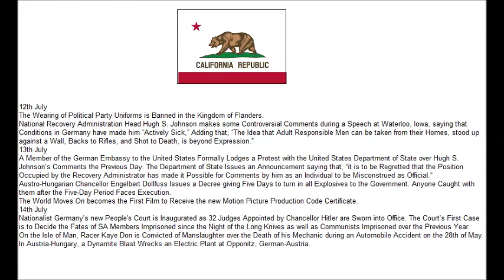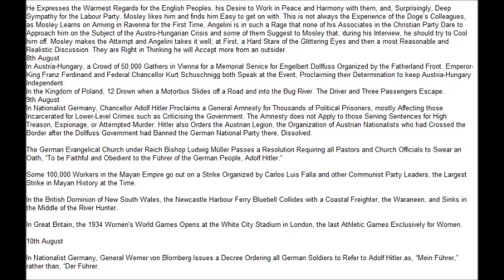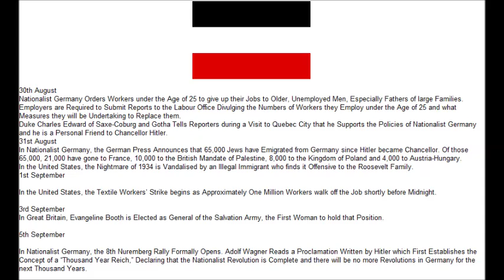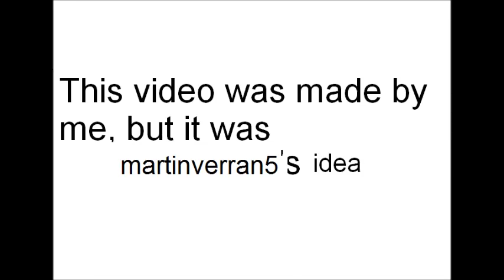The 1936 Russian Invasion of Poland Introduction Remaining Parts